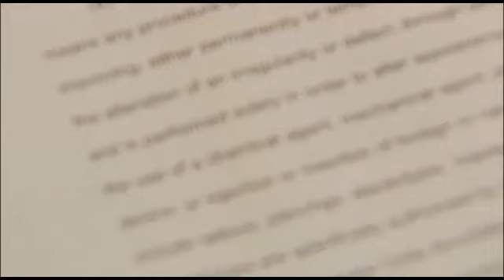WARNING! LASER DANGER - LASER HAIR REMOVAL Medspa dangers AND LACK OF REGULATIONS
Many states have NO regulation on the use of cosmetic lasers. Anyone can use these surgical devices.MEDSPAS ARE NOT REGULATED! Spas and even hair salons are now offering these treatments by personnel with no medical training at all and NO physician supervision. .LASER HAIR REMOVAL is very popular and like other lasers these are advertised as non invasive and simple procedures! DON'T BE FOOLED, THESE DEVICES ARE CONSIDERED SURGERY! MOST CONSENT FORMS DO NOT DISCLOSE THE RISKS INVOLVED!

Some facilities will advertise they have a Medical Director but they usually are not actually present to supervise or help in the event of an injury.Many states have NO regulation on the use of cosmetic lasers. Anyone can use these surgical devices. Spas and even hair salons are now offering these treatments by personnel with no medical training at all and NO physician supervision.

This is not just a problem in the U.S. other countries are seeing the same injuries.
 Some facilities will advertise they have a Medical Director but they usually are not actually present to supervise or help in the event of an injury. Most are not even in their scope of practice. Ob/gyn's or General Doctors may be the medical director instead of a Surgeon, Plastic Surgeon or Dermatologist.

What about laser use in a doctors office??
Some physicians are using lasers with only weekend training classes from the manufacturer. It is NOT against the law for a doctor to say he/she is a Plastic Surgeon etc. even if they are NOT Board Certified in that area!! Always ask for their Board Certification!

Please look up the law in your state. You can find much of this information at The Federation of State Medical Boards laser use.

Some physicians are using lasers with only weekend training classes from the manufacturer.

Many have been told their injuries are a normal reaction and not received proper medical care. They are often told to ice the burns as well. Please see below -

Don't use ice. Putting ice directly on a burn can cause a person's body to become too cold and cause further damage to the wound.

Oprah warns of the dangers of laser hair removal